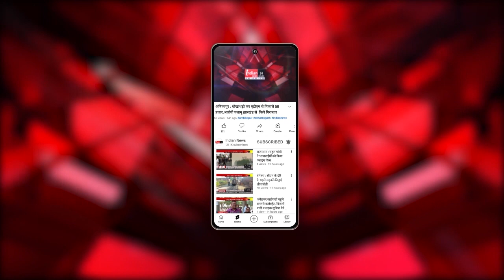Burhanpur : संस्कार गार्डन में भागवत कथा का आयोजन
Our Links